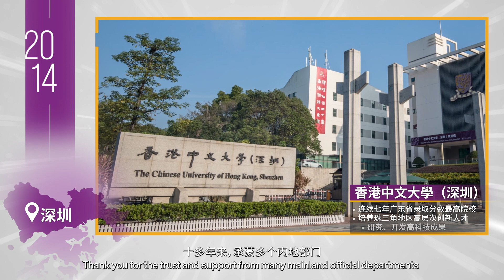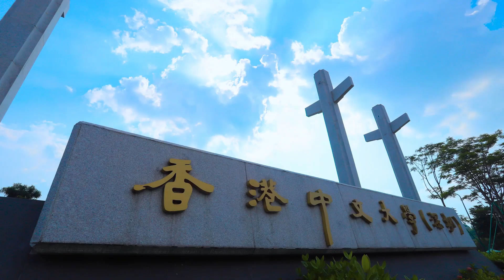香港中文大學：共建大灣區， 攜手創未來（普通話）CUHK: Build the Greater Bay Area and Create the Future Together (Putonghua)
香港中文大學 是香港最具創新力的大學，也是香港第一家在 粵港澳大灣區 全方位發展 產學研 的大學。國家近年大力支持大灣區發展，《十四五規劃綱要》的港澳專章明確支持高品質建設粵港澳大灣區，中大將以區內的產學研設施共同推動建立國際科技創新中心。

中大積極與大灣區各城市和地區加強合作，共同推進科研、創業、人才培育，攜手打造具有全球影響力的科技、人才和產業創新高地。

中大擔當了大灣區創新驅動、改革引領的橋樑，在基礎科研、人才培育、創新創業取得了豐碩成果，我們將為推動大灣區的新時代發展作出更大貢獻。

CUHK is the most innovative university in Hong Kong. It is also the first Hong Kong university to establish a comprehensive presence in the Greater Bay Area that drives and facilitates collaboration among industry, academia and research. The mainland has actively supported the development of the Greater Bay Area in recent years. The Dedicated Chapter on Hong Kong and Macao in the 14th Five-Year Plan has expressed clear support for high quality development in the Greater Bay Area. CUHK will utilise the facilities from collaboration among industry, academia and research in the region to develop an international centre of innovation and technology.

CUHK has proactively collaborated with the Greater Bay Area cities and regions. We aim to propel technology, research and entrepreneurship, and cultivate talent to together create scientific and technological innovation centers with global influence.

CUHK connects with the Greater Bay Area to be driven by innovation and led by reform which has enabled CUHK to achieve substantial outcomes in basic research, talent cultivation, as well as innovation and entrepreneurship. We will continue to provide top-notch technologies and innovations, assure our academic quality and make greater contributions to promoting the development of the Greater Bay Area in the new era.